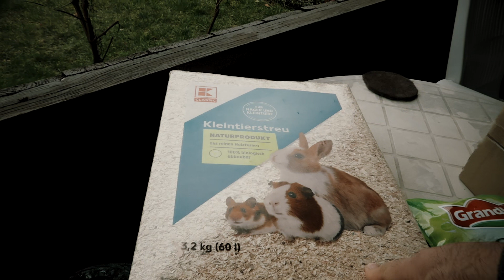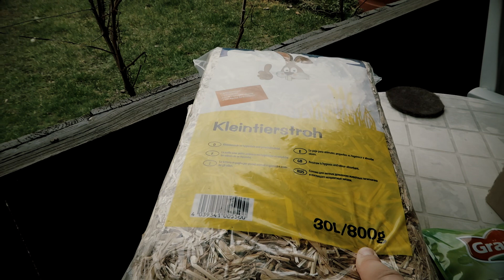Дача в Германии. Малина, искореняющая обратока против вредителей.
@da4adimona дача Дача в Германии в Марте. Искореняющая обработка против болезней и вредителей. Посадка малины